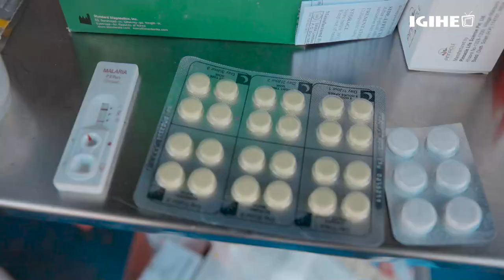Uburwayi bwibasiye ab’i Cabo Delgado || RDF yagobotse abahungutse barembye|| Uko biba byifashe